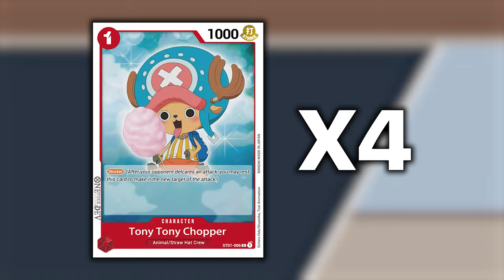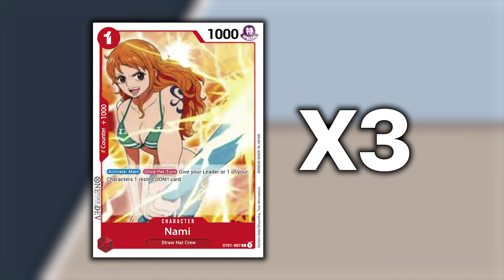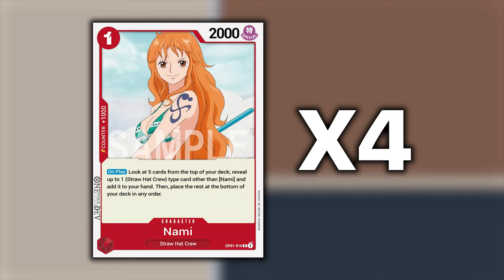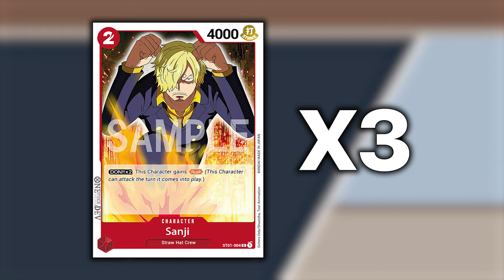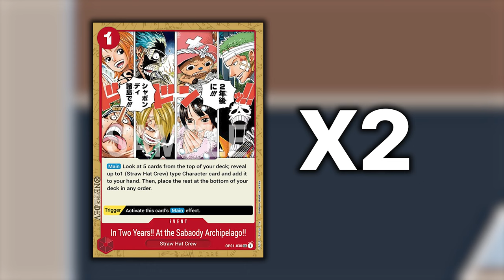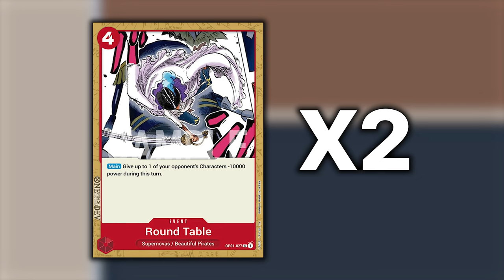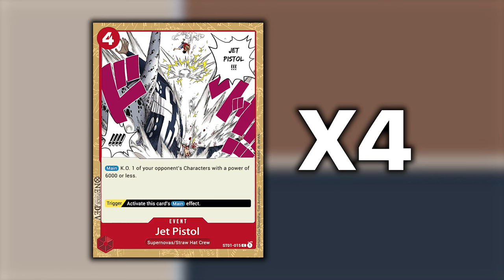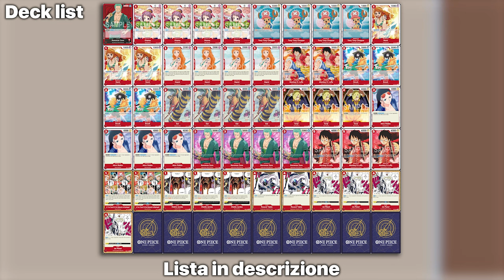One Piece TCG ZORO - Il mazzo AGGRO per eccellenza [SUB ENG]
Signori, come sempre alle 8.00 di mattina, scopriamo assieme cosa ci attenderà, se utilizzeremo il Leader Zoro mono Rosso, ideale per l'archetipo Aggro. Buona visione!

Lista Zoro Mono Rosso:
1 OP01-001 Roronoa Zoro
4 OP01-006 Otama
4 ST01-006 Tony Tony Chopper
3 ST01-007 Nami
4 OP01-016 Nami
2 OP01-024 Monkey D. Luffy
4 ST01-011 Brook
4 OP01-012 Sai
3 ST01-004 Sanji
4 OP01-017 Nico Robin
4 OP01-025 Roronoa Zoro
3 ST01-012 Monkey D. Luffy
2 OP01-030 In 2 years!!! To Sabaody
3 ST01-016 Diable Jambe
2 OP01-027 Round Table
4 ST01-015 Jet Pistol